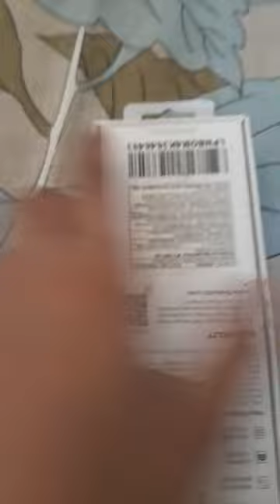my new firebolt smartwatch